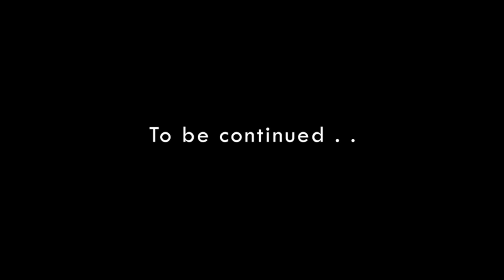ART ADDA with Subhamay Basu | Episode-1 | Graphic Design | Branding Design | Branding Strategy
Subhamay Basu is an eminent graphic designer and brand strategist of having an experience of more than 25 years in the industry . He has worked for various famous brands of India. He also has left his signature on the works for an international organization called Hollywood Agency (Event Management wing of Universal Studios).

Das Salz is the masterclass platform of Subhamay Basu. This platform is for showcasing the works of Subhamay and also all the announcements for masterclasses. Masterclasses are designed based on the regular designing needs that we are facing.

© All copyrights are reserved to KNOCK the KNACK